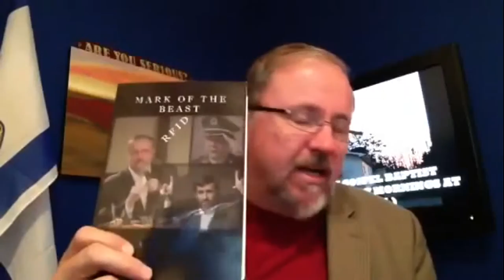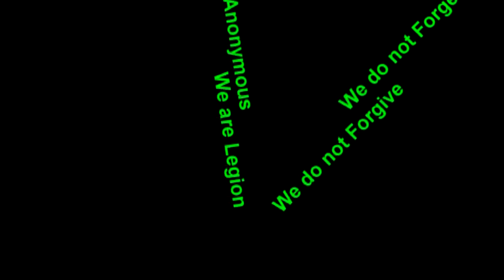BREAKING: "Neuroscientists Plant False Memories in Brain"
"The Beast is rising with new technology that Neuroscientists can plant "False Memories" or "Lies" strong delusion and cause people to be dammed."~Pastor Paul Begley~

This is another common tactic the corrupt government uses to frame people they want to silence. The BEAST (world government fascist dictatorship) is rising and we must be humanity's vanguard to protect human freedom for all of posterity or let our future generations fall into an unfathomable darkness beyond comprehension.